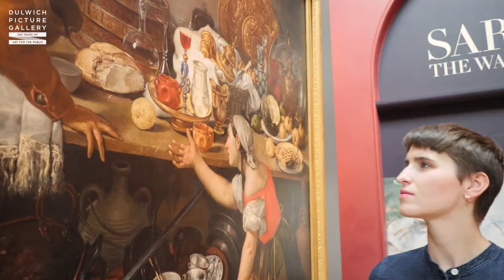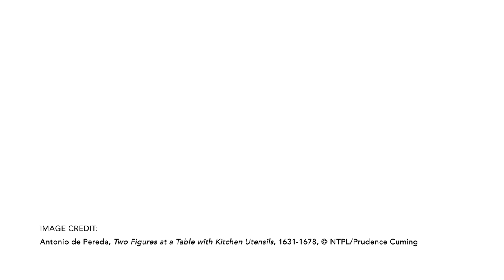The Private Made Public: Antonio de Pereda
In the second instalment of 'The Private Made Public' series, we present a masterpiece of seventeenth century Spanish still life by Antonio de Pereda brought to the public from the private apartments at Penrhyn Castle (National Trust, Gwynedd, Wales). We join Assistant Curator Helen Hillyard to discover more.

'The Private Made Public: Antonio de Pereda' will be on display from 6 June - 8 October 2017.